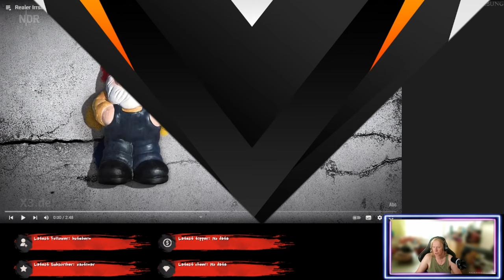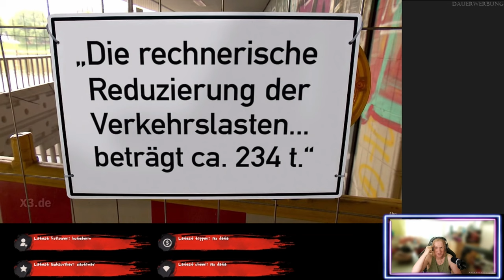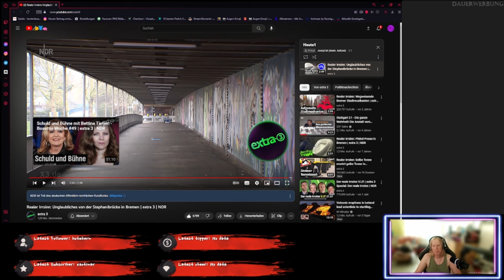The End of the Stephanibrücken-Triologie - Realer Irrsinn - ReactTime mit JossysCat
Das ist der Abschluss der Triologie dieser Woche. Das Ende ist spektakur. oder doch nicht? Na mal sehen.